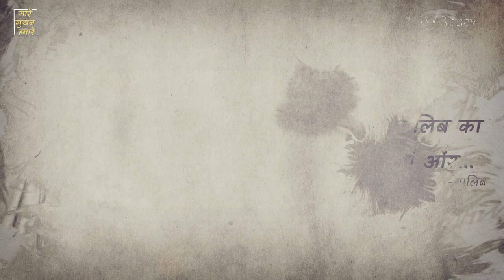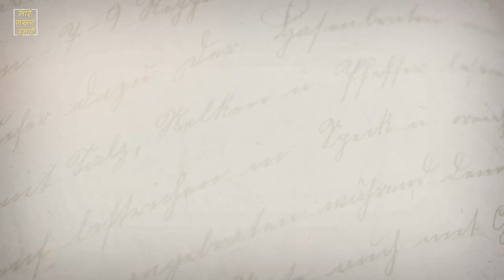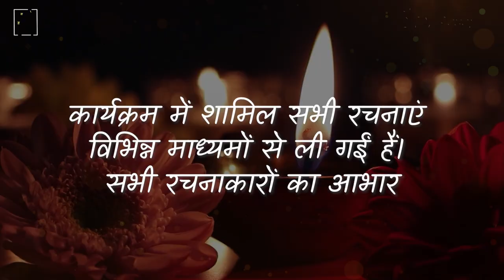सारे सुख़न हमारे: सब बुझे दीपक जला लूं!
दिवाली मुबारक !, आज सारे सुख़न हमारे में बात— रौशनी की...उजाले की...। उस उजाले की जिससे दिल रौशन हैं...उस उजाले की भी जिसके साये में अंधेरे पल रहे हैं...उन सितारों की, उन चराग़ों की. जो जगमग-जगमग हैं, उन दीपों की भी जो जले ही नहीं, उन शम’ की भी जिन्हें बुझा दिया गया।